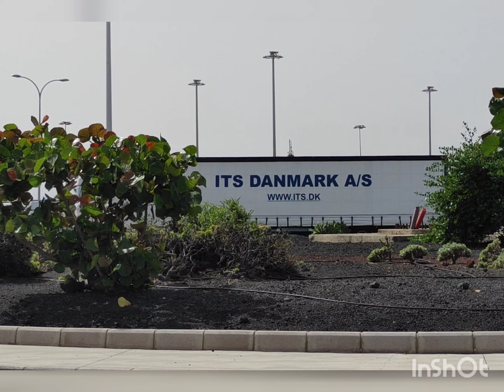SCANIA S580 ITS DANMARK A/S - LAS PALMAS .